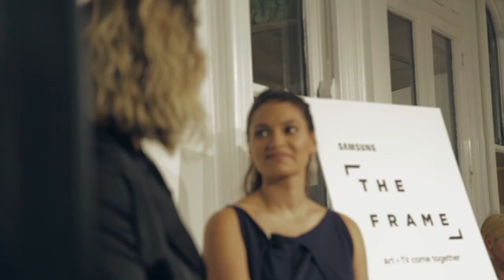Samsung Frame Event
Habitat collaborated closely with Leo Burnett for the media launch event of Samsung's revolutionary new TV, The Frame. To demonstrate TV + Art come together we created an art gallery in Sydney's Strand arcade and hid The Frame TVs screens among the artwork. Unsuspecting gallery goers where stunned when artwork sprung to life to display beautiful 4K broadcast images.